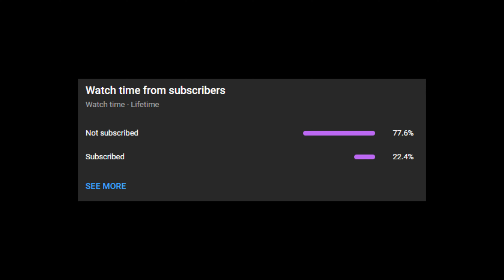ROBLOX REMOVED THE CHAT FILTER!!! (Read Desc)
@Roblox  WHY WOULD YOU! *click show more*

This was recorded in roblox studio there is no filter in roblox studio so uhh yeah!